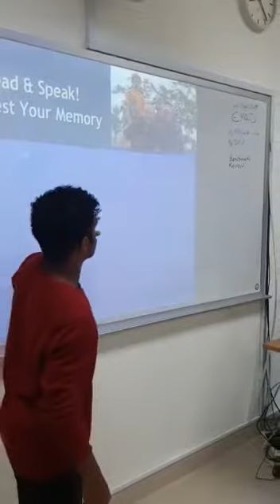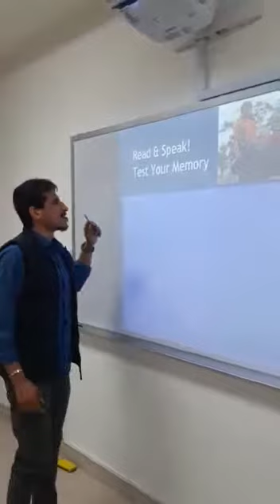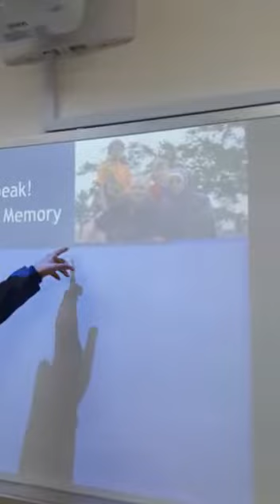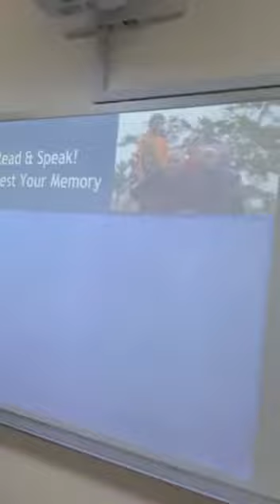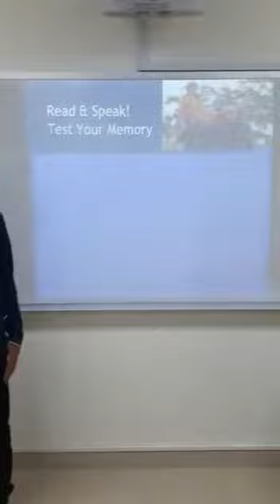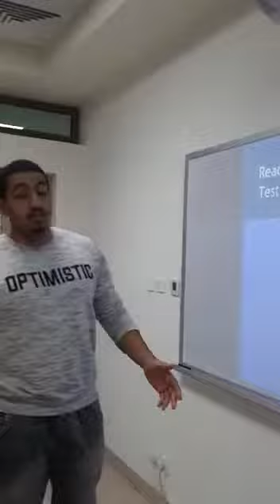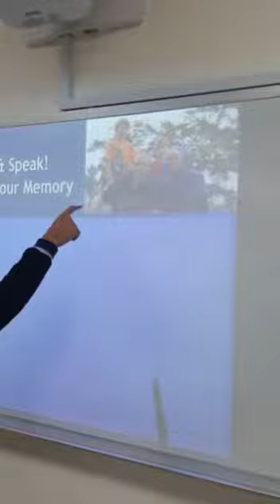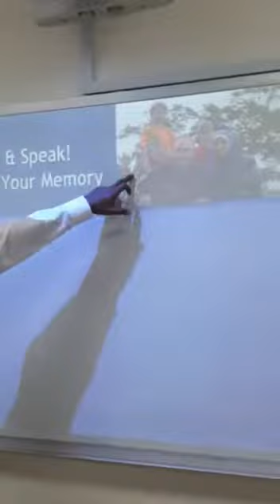NITI_CG307_Read&Speak-Talk about a friend_Presentation Skill_Video 2019 01 10 at 15 24 51